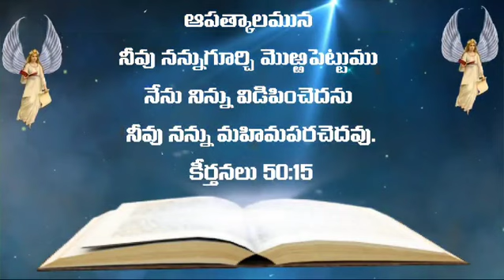Telugu Bible Quote | Jesus